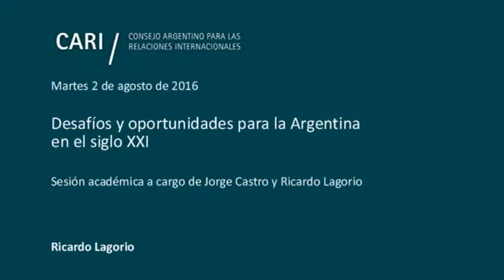Desafíos y oportunidades para la Argentina en el siglo XXI - Ricardo Lagorio PARTE 2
Desafíos y oportunidades para la Argentina en el siglo XXI

Sesión académica a cargo de Jorge Castro y Ricardo Lagorio

Presentación y palabras introductorias a cargo de Adalberto Rodríguez Giavarini

Jorge Castro / Analista Internacional. Columnista de Clarín. Ex Director adjunto del Diario "El Cronista". Ex Secretario de Planeamiento Estratégico de la Nación (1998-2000). Nominado al Premio Konex en la especialidad periodismo/análisis político

Ricardo Lagorio / Embajador. A cargo de la Unidad de Planeamiento y Análisis de Política Exterior del Ministerio de Relaciones Exteriores y Culto. Destinado en la Misión Permanente de la República Argentina ante la ONU y en la Embajada argentina en Washington. Ex Subsecretario de Política y Estrategia del Ministerio de Defensa